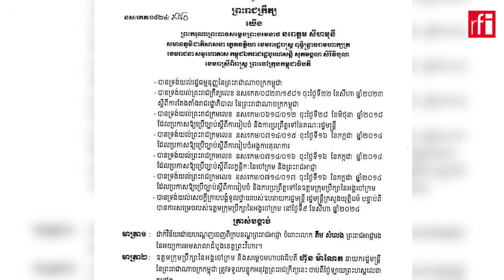លោកស្រី ជា លាង៖ ការបណ្តេញព្រះរាជអាជ្ញារងម្នាក់ចេញពីក្របខណ្ឌដោយសារបំពានសិទ្ធិពលរដ្ឋ • RFI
លោក គឹម សំលេង ព្រះរាជអាជ្ញារងនៃអយ្យការអមសាលាដំបូងខេត្តព្រះវិហារ ត្រូវបានបណ្តេញ​ចេញពីក្របខណ្ឌនៅថ្ងៃទី ០៩ ខែ សីហា ឆ្នាំ ២០២៤។ លោកស្រី ជា លាង​ អគ្គព្រះរាជអាជ្ញា នៃមហាអយ្យការអមតុលាការកំពូល បានបញ្ជាក់ថា លោក គឹម សំលេង បានប្រព្រឹត្តិខុសនឹងក្រមសីលធម៌វិជ្ជាជីវៈរបស់មន្ត្រីរាជការ។